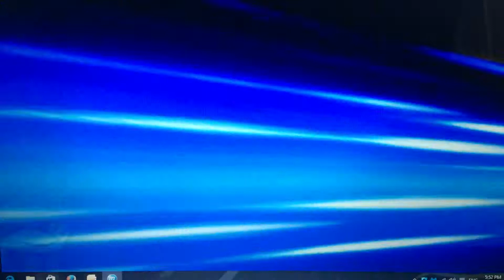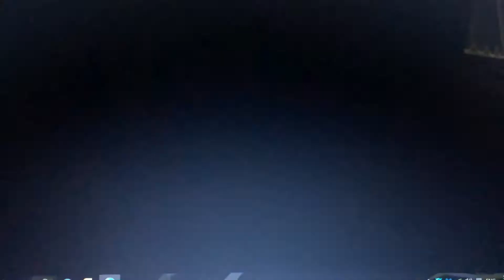Lincoln Loud VS Sylvester Cat Mugen Fight